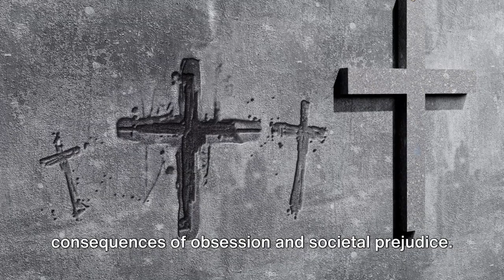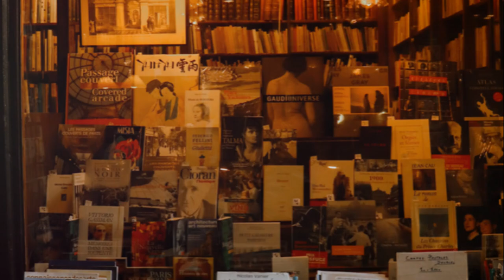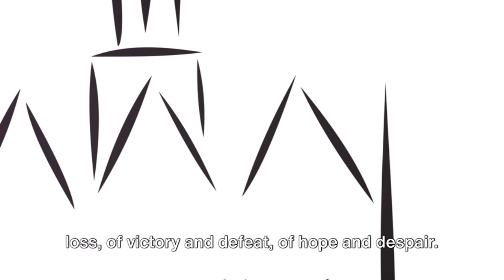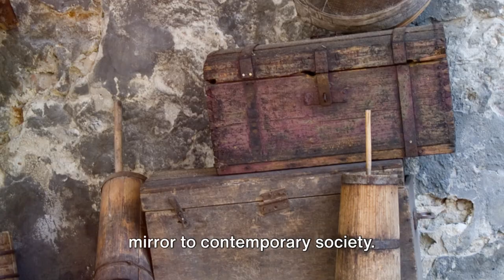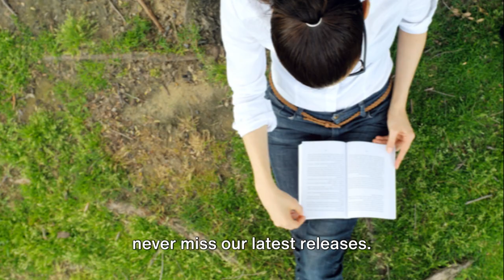Most Dangerous Moments of Notre Dame: The Legacy of Quasimodo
Step into the shadow of the grand Notre Dame Cathedral and unravel the tale of love, fate, and redemption in our latest literary exploration, “The Enigma of Notre Dame: Unveiling Quasimodo’s Tale.” This video delves deep into Victor Hugo’s timeless classic, “The Hunchback of Notre Dame,” bringing to life the poignant themes and unforgettable characters that have captivated readers for over a century.

Join us as we traverse the cobbled streets of medieval Paris, where the tale of Quasimodo, the deformed bell-ringer, unfolds. His unrequited love for the enchanting gypsy, Esmeralda, and the dark obsession of Archdeacon Claude Frollo create a narrative rich with emotion and complexity.

“The Hunchback of Notre Dame” weaves a story of passion and sorrow, set against the backdrop of one of the world’s most iconic cathedrals. Our video offers a concise summary of the novel, highlighting the intertwined destinies of its characters and the dramatic events that lead to an unforgettable climax.

Quasimodo’s grotesque appearance masks a heart of gold, while Esmeralda’s beauty shines amidst the darkness of societal rejection. Frollo’s descent from religious zealotry to madness provides a harrowing look at the duality of man. We delve into the psyche of these characters, revealing the layers of humanity that Hugo so masterfully portrays.

Hugo’s novel is a treasure trove of themes such as the nature of beauty, the corruption of power, and the quest for freedom. Our video examines these motifs, drawing connections to the modern world and inviting viewers to reflect on the enduring questions posed by the narrative.

The 15th-century setting of “The Hunchback of Notre Dame” is more than a mere backdrop; it’s a character in its own right. We explore the historical and cultural significance of the era, providing context that enriches the understanding of Hugo’s work.

Victor Hugo’s legacy extends far beyond the pages of his novels. His advocacy for the preservation of Gothic architecture, particularly the Notre Dame Cathedral, underscores the impact of his writing on real-world landmarks. Our video pays homage to Hugo’s lasting influence on literature and architecture.

If you’re passionate about literature and history, our channel is your gateway to the classics. Share your insights in the comments, and join the conversation with fellow book lovers.

“The Hunchback of Notre Dame” stands as a monumental work of literature, challenging readers to look beyond the surface and find beauty in the most unexpected places. Through “The Enigma of Notre Dame: Unveiling Quasimodo’s Tale,” we invite you to experience Hugo’s masterpiece anew and discover its messages that resonate through the ages.

00:00:00 Unveiling the Secrets of Notre Dame
00:01:06 Journey through the Plot
00:03:14 Dissecting Characters and Themes
00:05:17 The Historical and Cultural Canvas
00:06:17 Victor Hugo’s Influence and Legacy
00:07:14 Reflection and Relevance Today
00:08:11 Engage with The Book Fox